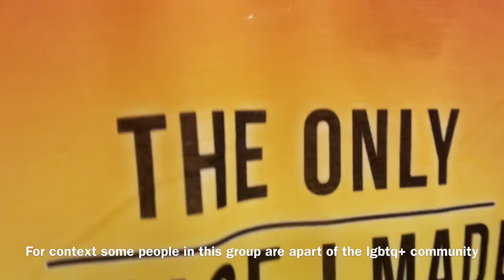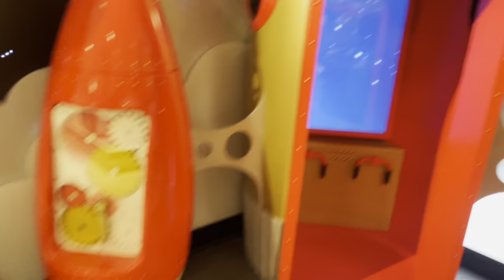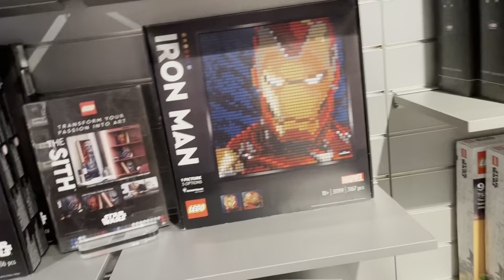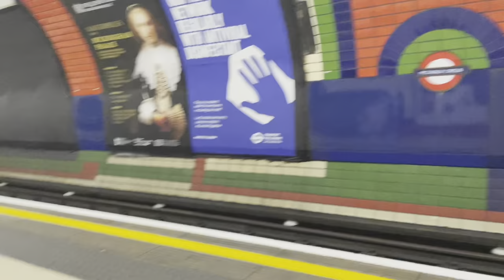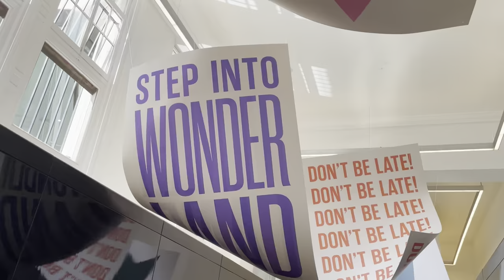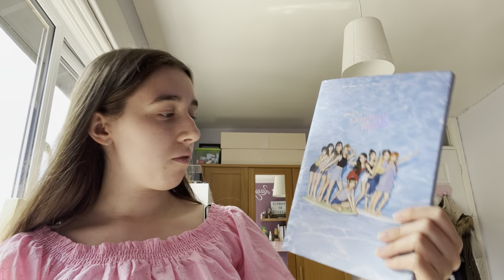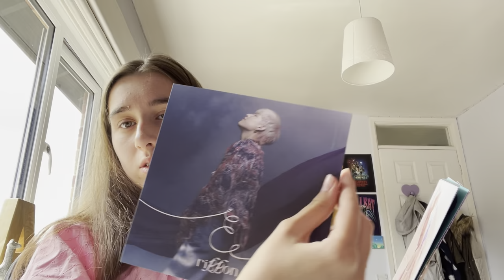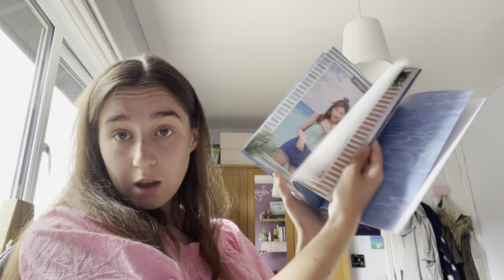London vlog (shopping, V&A Alice in wonderland museum exibit)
Hi everyone. Today me and my friends will take you along with us on our trip to London. We went shopping and went to the V&A's Alice in wonderland exhibit. I hope you all enjoy this video and comment what videos you would like to see me do next.

I want my channel to feel like a safe space for anyone who needs it. . I used to be surrounded by lots of negativity on YouTube as a child and I hope that my channel can be a positive space for everyone.

Stay safe
Alex